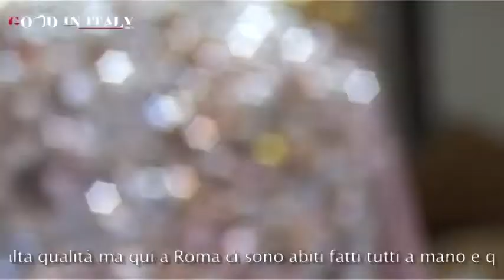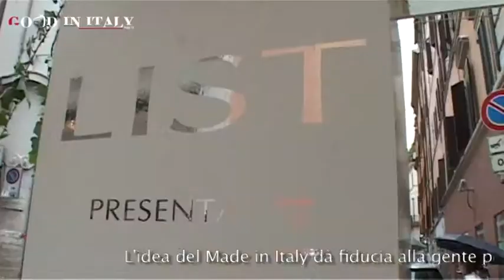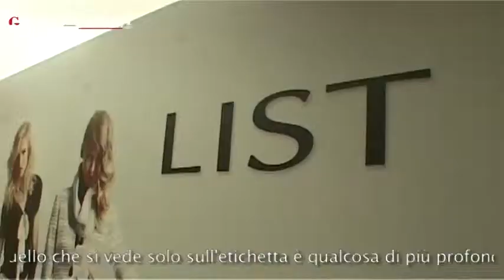Internazionalizzazione e Artigianato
L'ALTA MODA TRA INTERNAZIONALIZZAZONE E ARTIGIANATO
ALTA ROMA 2013

NICOLA ZINGARETTI PRESIDENTE REGIONE LAZIO
BEPPE MODENESE PRESIDENTE ONORARIO CAMERA MODA
SUSY MENKES -  HERALD TRIBUNE